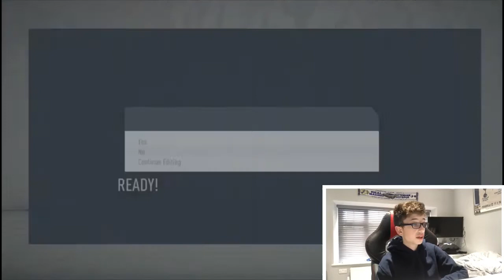THIS WILL BE A LONG SEASON - Tottenham Career | Fifa 20